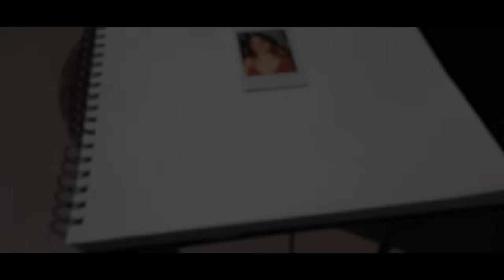DANI È MORTA..!?💀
Nel nuovo video di dani e robbi, robbi è molto triste e come lui anche jenny la sorella di dani perché dani è morta come in nascondino nella vera villa di barbie e ken con i nostri amici! jenny ha dato una pozione magica a dani che la fa sembrare morta ma in realtà dani sta dormendo e jenny vuole approfittare per fidanzarsi per sempre con robbi come in dani diventa barbie nella vita reale! arrivano a salutare dani anche fede e franci l'ex ragazzo di dani e mentre fede saluta dani gli cade dell'acqua e dani si sveglia di nascosto da robbi jenny e franci come in robbi si è fidanzato con jenny la sorella di dani! *dani è arrabbiata* dani vuole vendicarsi ed escogita un piano con l'aiuto di fede il suo nuovo amico e decide che fede debba dire a jenny che dani è stata seppellita come in jenny la sorella di dani è incinta e ha un figlio con robbi! dani finge di essere un fantasma e fa spaventare sua sorella jenny che per la paura cade nella nuova piscina della villa degli youtuber e si fa male come in sotto incanto! coreografia nostra nuova canzone! arriva robbi nella gigante piscina e scopre che c'è dani e si spaventa talmente tanto che sviene come in jenny diventa sirena e bacia robbi in piscina! *sua sorella dani è gelosa* dani e il suo nuovo amico fede si prende cura di robbi che è svenuto dallo spavento come in dani e robbi sotto incanto canzone ufficiale!